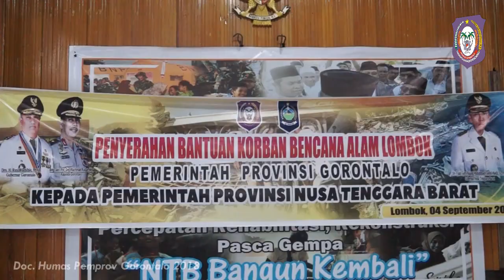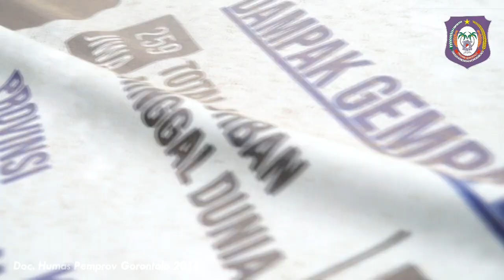Gubernur serahkan bantuan bagi korban gempa Lombok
MATARAM, Humas – Gubernur Gorontalo Rusli Habibie menyerahkan bantuan bagi korban gempa Lombok kepada Pemerintah Provinsi Nusa Tenggara Barat (NTB), Selasa (4/9/2018). Bantuan diterima secara simbolis oleh Sekretaris Daerah NTB Rosyadi H. Sayuti.

Bantuan yang diserahkan berupa uang tunai dan barang sembako. Uang tunai senilai Rp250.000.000,00 berasal dari bantuan APBD Pemprov Gorontalo dan uang seniali Rp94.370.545 berasal dari sumbangan masyarakat yang dikumpul oleh jajaran Polda Gorontalo dan Pemprov di rekening “NKRI Peduli”.

“Ini bantuan ala kadarnya. Tolong jangan dilihat dari nilainya pak Sekda, tapi dari niat tulus dan ihlas dari kami semua yang merasa prihatin atas bencana yang dialami saudara-saudara kita di NTB.,” ujar Rusli Habibie.

Kepada para korban, gubernur menyampaikan rasa duka dan ke prihatinan yang mendalam. Terlebih bagi keluarga korban yang meninggal. Ia berharap bantuan dari masyarakat Gorontalo bisa meringankan beban para korban.

“Kami berdoa kepada para korban khususnya yang meninggal mendapat tempat yang layak di sisi Allah SWT. Bagi keluarga yang ditinggal bisa sabar menghadapi cobaan ini,” imbuhnya.

Selain bantuan berupa uang, pemprov melalui Dinas Sosial juga sudah menyalurkan berbagai bantuan barang yang terkumpul dari masyarakat. Di antaranya kain layak pakai sebanyak 6 karung seberat 232 kg, mie instan 29 karung seberat 612 kg, beras 10 karung atau 500 kg. Ada juga perlengkapan mandi, popok, susu bayi, dan biskuit.

Usai menyerahkan bantuan, gubernur bersama rombongan menyempatkan meninjau para korban di posko pengungsian di Desa Kekait, kecamatan Gunung Sari, Kabupaten Lombok Barat. Rusli memberikan motivasi dan semangat agar tetap kuat menjalani hidup.

Pewarta: Isam
Videographer: Valen
Editor: Bahrian
Pengisi Suara: Gina